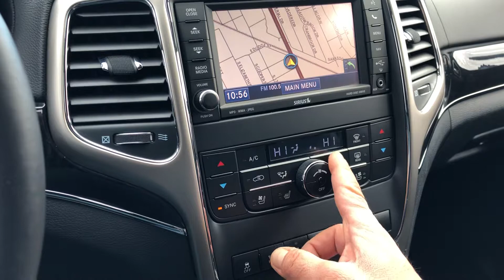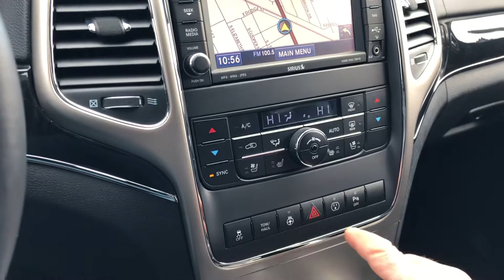2013 Jeep Grand Cherokee Overland Summit with 33,000 miles @